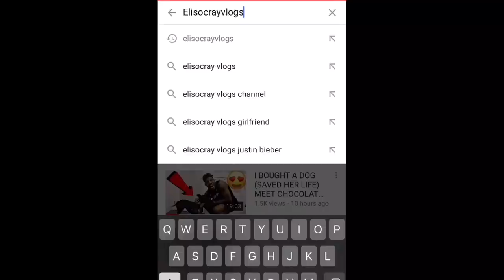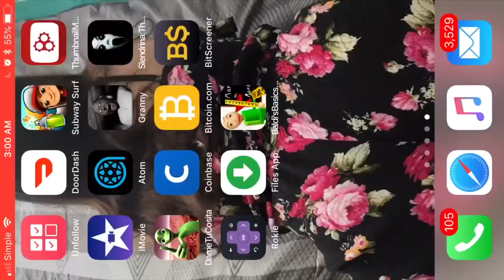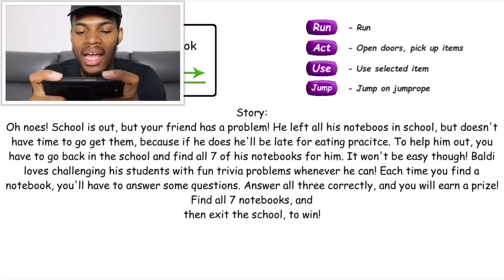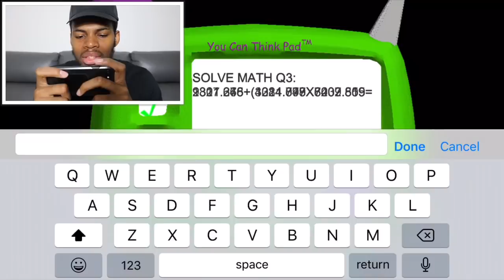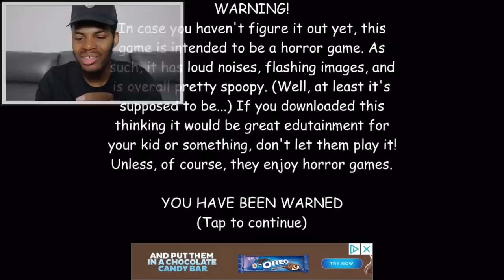DO NOT PLAY BALDIS BASICS GAME AT 3AM HE CAME TO MY HOUSE OMG!!!! (VERY ANGRY)